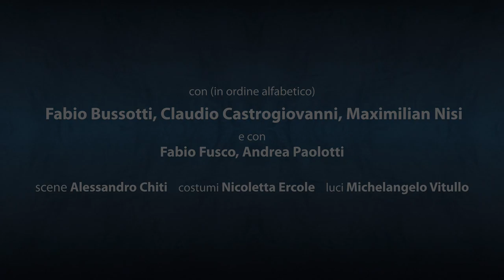Nancy Brilli - La Locandiera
Il trailer è stato realizzato da Giulia Amato